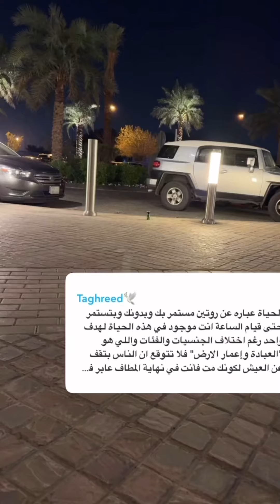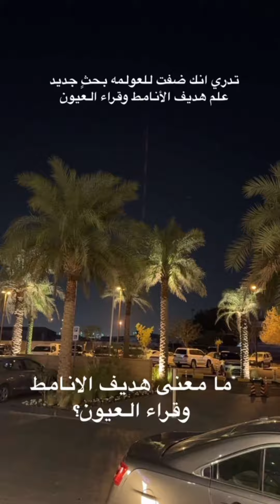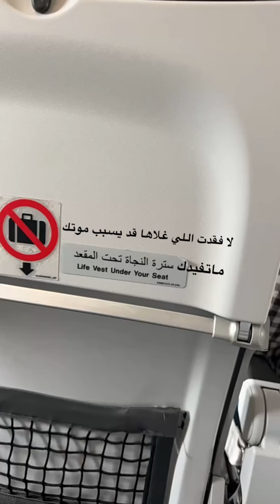سنابات بهاج الاكلبي| رسالة عن وفاة الشاعر بخيت السناني ، جولة في اسواق الكويت 🇰🇼 !